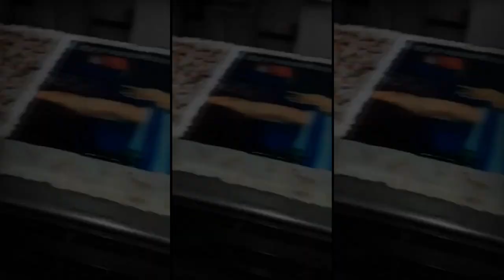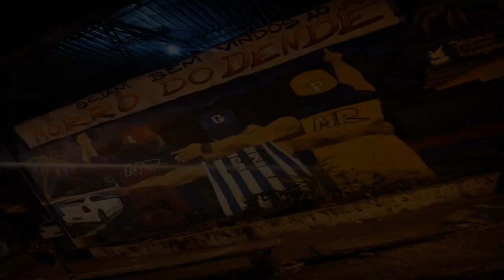MC'S ATREVIDA, DANIGHT E MARCOLA - BATE FORTE UMA LEMBRANÇA [DJ CAIO SANTOS - 2K20]